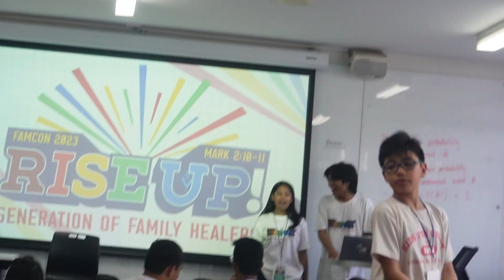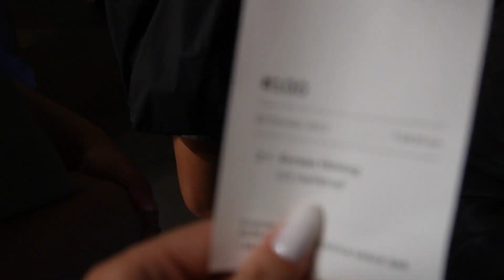WEEKEND IN MY LIFE || famcon + burwood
editing software: adobe premiere pro + canva
thumbnail: canva